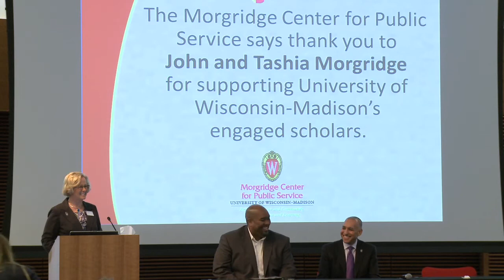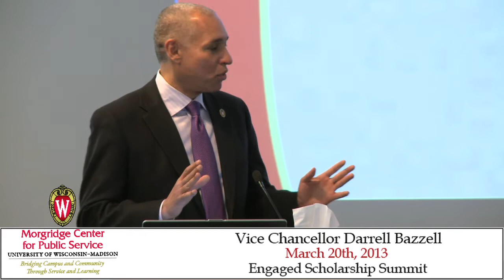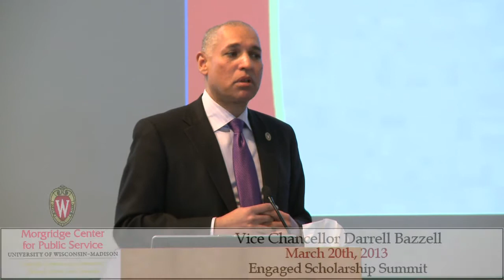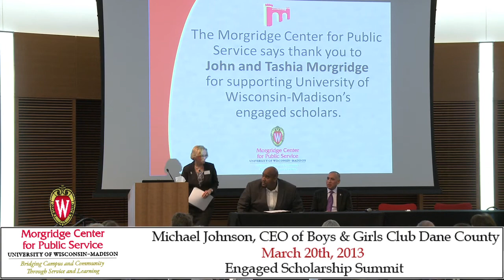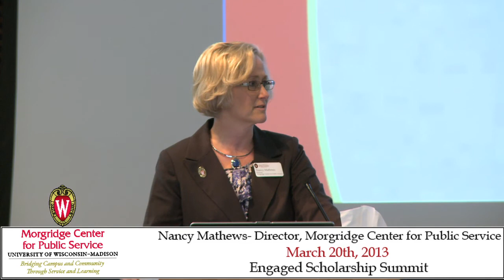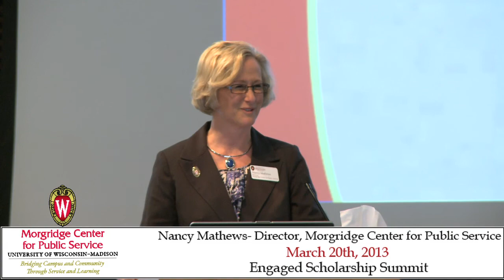Morgridge Center Engaged Scholarship Summit 2013: Closing Remarks- 3.20.2013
Morgridge Center Events
Calendar of Events
Morgridge Center Kick Off
Fall Volunteer Fair
Spring Public Service Fair
Days of Service
Service-Learning Breakfast
Volunteer Transportation Program Orientation
Communiversity Lectures
Wisconsin Idea Fellowship Information Sessions

One Morgridge Match Grant Project recipient helps tribal community advisory boards create sustainable interventions to environmental health barriers.
Join us for a celebration of community-engaged scholarship!
The Morgridge Center is hosting the Engaged Scholarship Summit to celebrate academically based service learning and community-based research on the UW-Madison campus. The event will highlight the 38 Morgridge Match Grant funded projects and the impactful roles they play in continuing to bridge campus and community. Special guests Tashia and John Morgridge will provide introductory remarks and will be recognized for their support of engaged scholarship and continued generosity to the UW-Madison.
Summit Details
Date: Wednesday, March 20, 2013
Location: Wisconsin Institutes for Discovery, Town Center
Time: 11:30am-4:30pm, refreshments provided
This event is free and open to the public, but registration is required.
Campus Registration (for UW-Madison only)
Event Agenda
Poster Session, 11:30am-1pm: Thirty Morgridge Match Grant Project recipients will present their work through a poster-share session.
Opening Remarks, 1:30pm--2pm, by Director of the Morgridge Center for Public Service Nancy Mathews, Chancellor David Ward, and John and Tashia Morgridge.
TED Talks, 2pm--4pm: An additional eight Morgridge Match Grant Project recipients will present their work in a flash-style TED talk.
Closing Remarks, 4pm--4:30pm, by Vice Chancellor for Finance and Administration Darrell Bazzell, and CEO of Boys and Girls Club Dane County Michael Johnson.